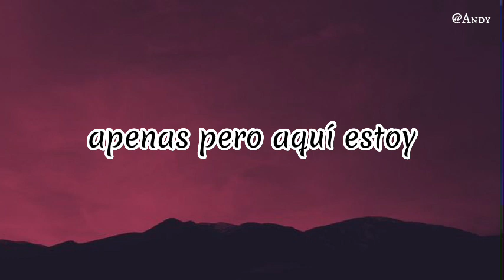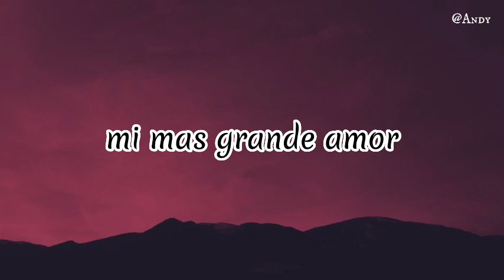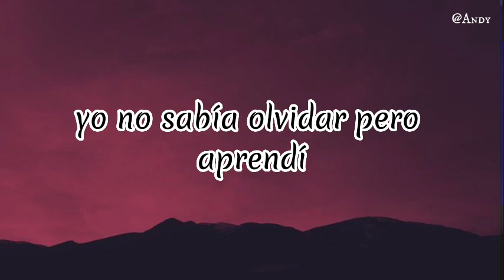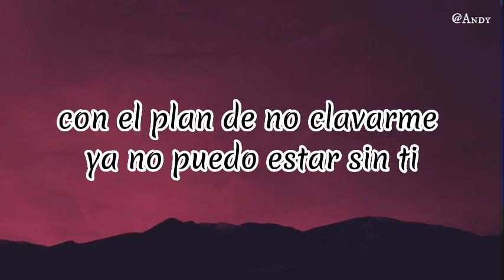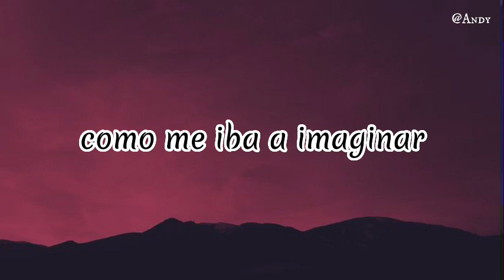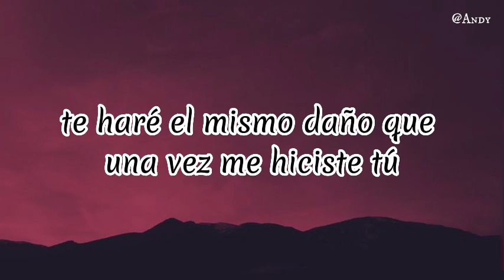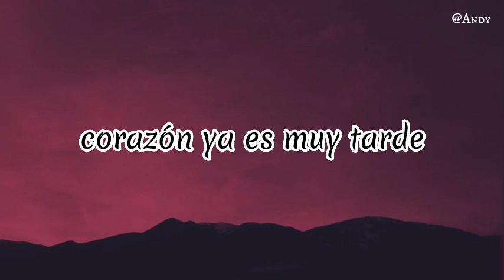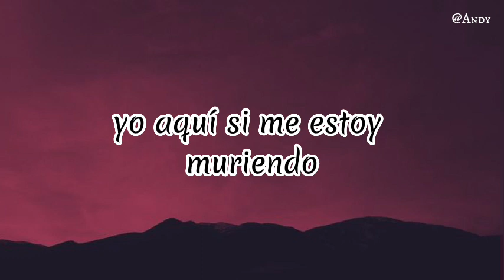♪𝙱𝙰𝙽𝙳𝙰 𝙼𝙸𝚇 𝚃𝚄𝙲𝙰𝙽𝙴𝚂 𝙳𝙴 𝚃𝙸𝙹𝚄𝙰𝙽𝙰 𝙲𝙰𝚁𝙸𝙽 𝙻𝙴𝙾𝙽 𝙱𝙰𝙽𝙳𝙰 𝙼𝚂 𝚈 𝙼𝙰𝚂♪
Banda Mix Los Tucanes De Tijuana Carin Leon Banda MS Grupo Firme Espinoza Paz Yahritza y Su Esencia Grupo Frontera
Música Banda
Música regional mexicano